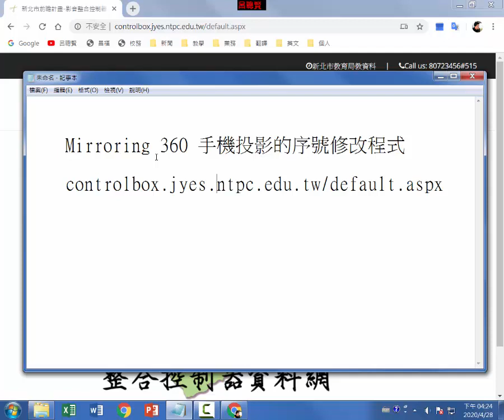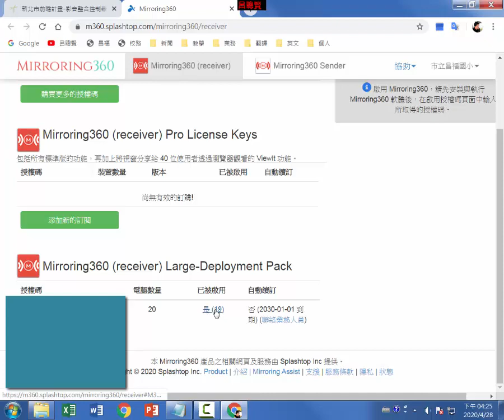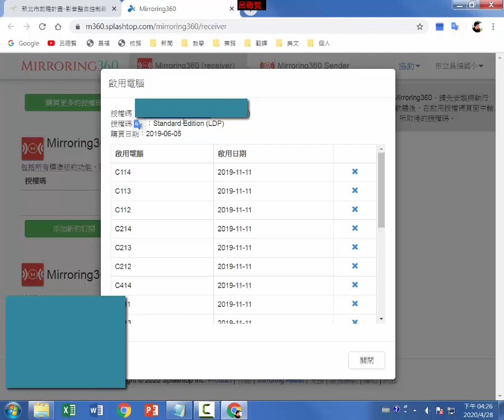Mirroring 360 變更啟用電腦